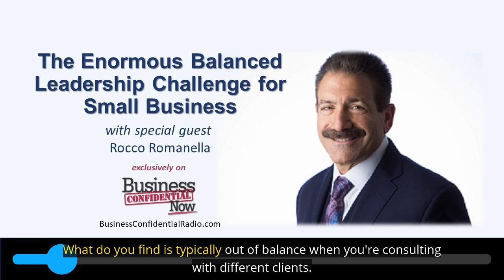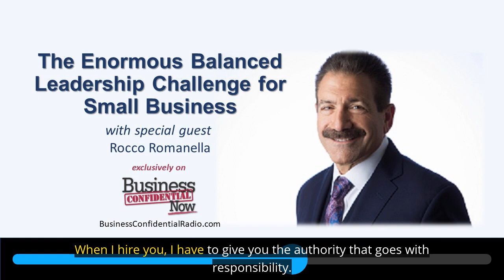The Enormous Balanced Leadership Challenge for Small Business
Entrepreneurs, small business owners and start-ups face a unique challenge when trying to exercise balance leadership as Rocco Romanella, author of Tighten the Lug Nuts explains, as he takes you through the thought process necessary to achieve more success.

This video is an excerpt from Rocco Romanella’s podcast interview titled: What You Need to Know About Balanced Leadership on Business Confidential Now with Hanna Hasl-Kelchner.

Or listen on your favorite podcast app.

Business Confidential Now with Hanna Hasl-Kelchner podcast is premium business podcast for entrepreneurs looking to build a business empire by helping them discover business issues hiding in plain view that matter to their bottom line. Smart conversations with experts, authors, and thought leaders.